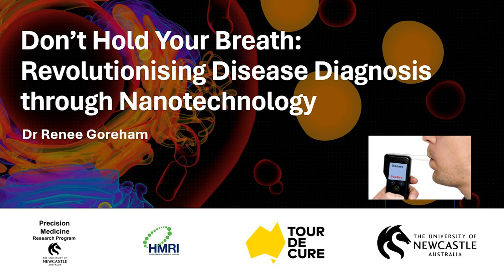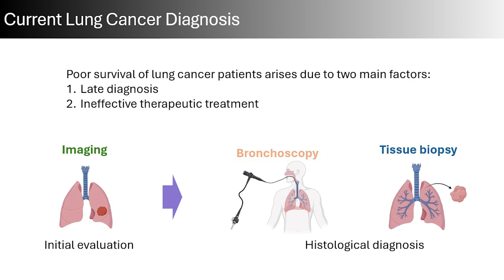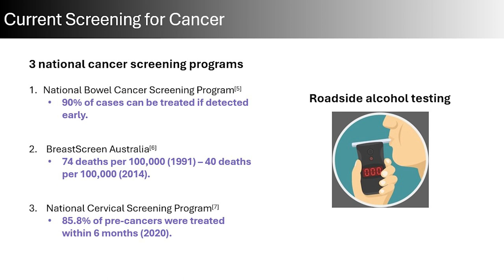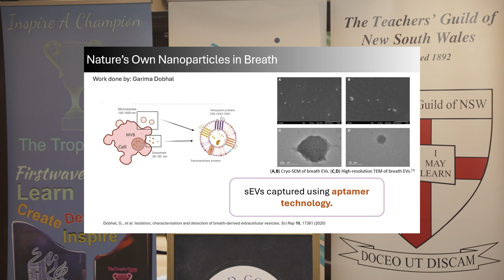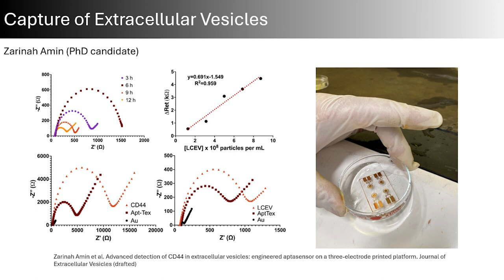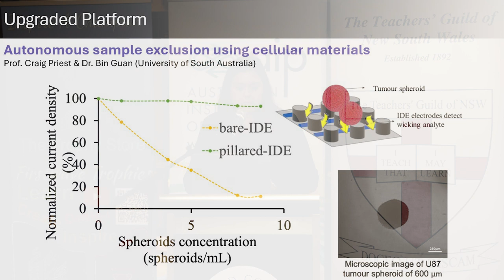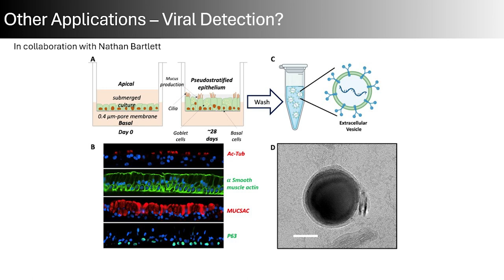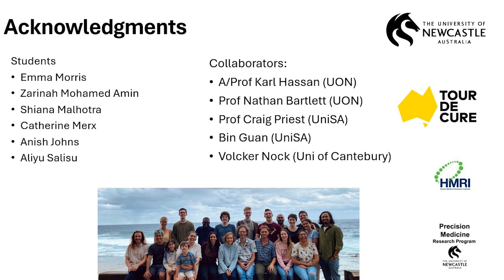2024 Frontiers of Science - Dr Renee Goreham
Exploring major discoveries and theories in physics, mathematics, biology and chemistry at this year’s combined AIP, TGNSW, RSNSW and RACI meeting

Ever since the Copernicun revolution in the 15th century science has been progressing at an exponential rate. Major discoveries and theories in physics, mathematics, biology and chemistry, have shaped and continue to grow at an exponential rate. The Frontiers of Science forum will have a group of international experts to give brief talks on the latest and future developments in their fields of knowledge.

Presenter:
Dr Renee Goreham
Don’t Hold Your Breath: Revolutionising Disease Diagnosis through Nanotechnology
The urgent need for early detection of diseases, particularly in cases like lung cancer where symptoms often manifest late, underscores the significance of robust diagnostic methods. Presently, there is no established screening process for lung cancer before symptoms emerge, leaving patients at a disadvantage. Our research introduces an innovative approach harnessing nanotechnology to detect lung cancer using the simple act of breathing. Our ground-breaking method focuses on identifying cancer-specific particles, naturally occurring nanoparticles found in breath, as diagnostic markers. We now aim to engineer a portable and cost-effective device. We have successfully published a proof of concept and are currently advancing towards developing a prototype. Envision a future where lung cancer diagnosis occurs earlier, even before symptoms manifest, by merely analysing one's breath. More exciting are the applications for this work in viral and bacteria detection.